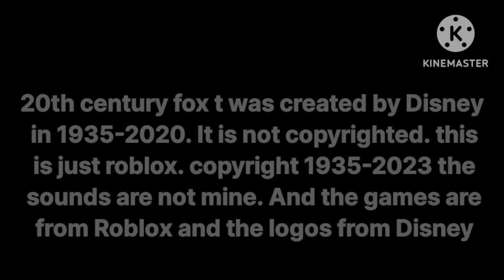20th century fox 1935-2020 evolution roblox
¡THE SOUNDS ARE NOT MINE, THEY ARE FROM, A NEWS CORPORATION COMPANY, I REPEAT, NO, THEY ARE, MINE!